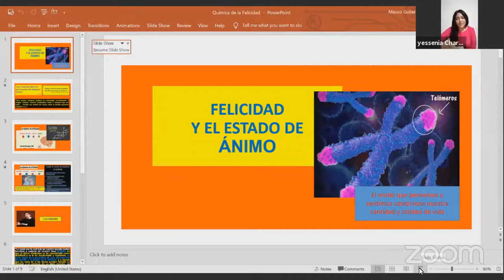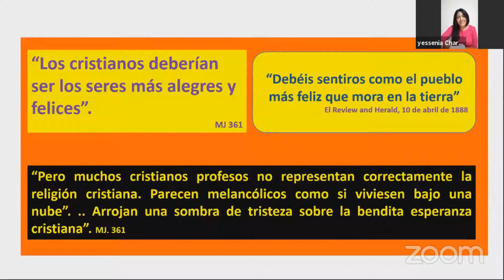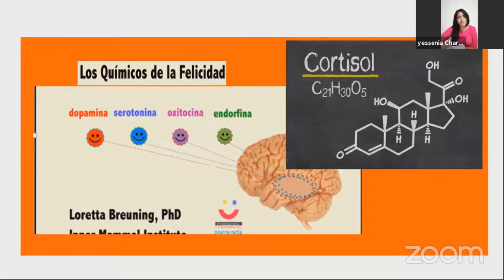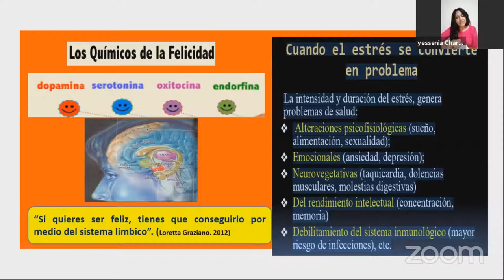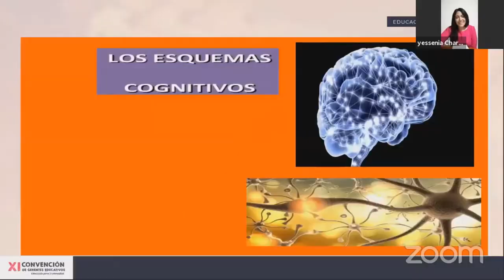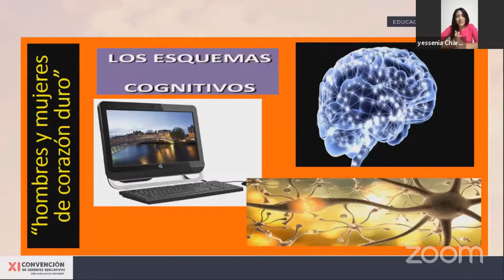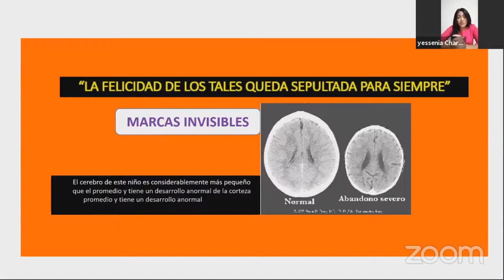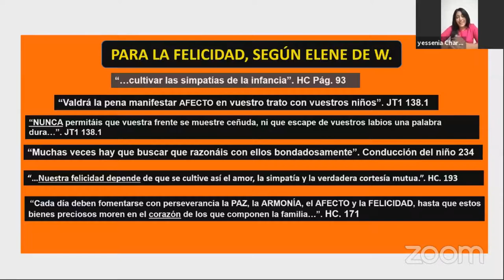Salud mental y Emocional (Secretos de Salud)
Nuestro buen amigo Sergio López tubo a bien invitar a el Pr. Mauro Gutiérrez y a la Dra. Yessenia Charo, en esta charla aprendimos lo importante que es nuestra mente, que ala ves nos trae un beneficio Emocional, Dios los bendiga y disfruten de la charla.